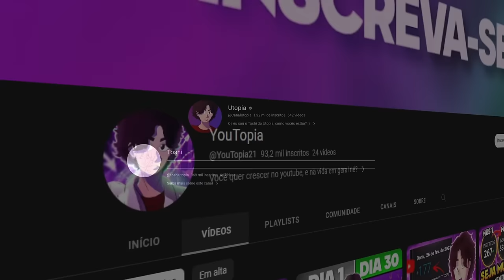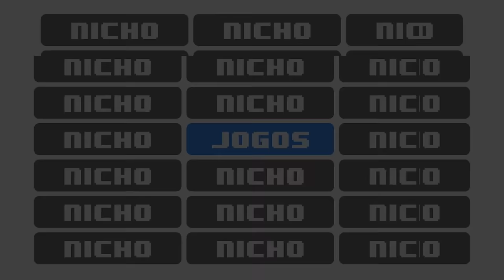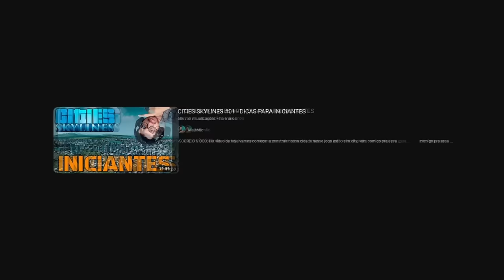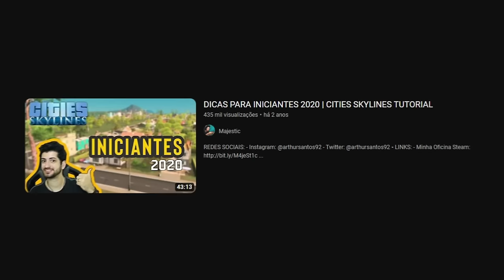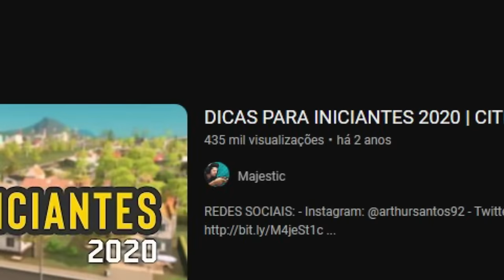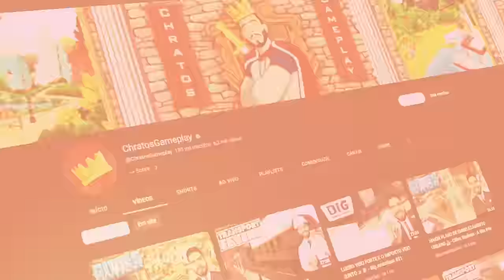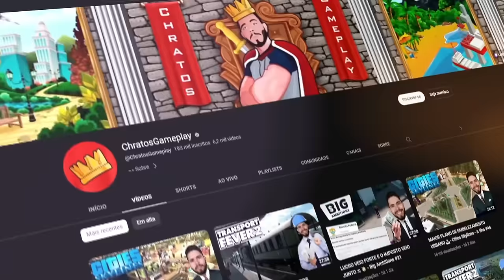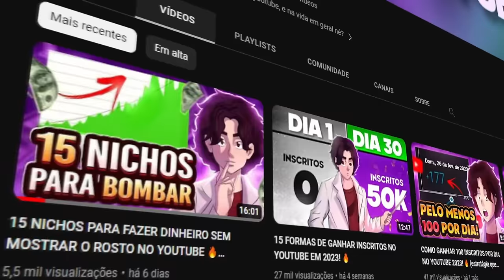COMO CRESCER UM CANAL DE GAMES NO YOUTUBE EM 2023! 🔥 (SERVE PARA QUALQUER JOGO)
COMO CRESCER UM CANAL DE GAMES NO YOUTUBE EM 2023!

Esse vídeo é sobre COMO crescer no youtube no NICHO de GAMES EM 2023. Tu tem um canal de jogos e quer saber como crescer no youtube? Nesse vídeo eu te ensino a crescer com um canal de games. São varias estratégias que podem te ajudar.

Esse meu canal aqui é o "Youtopia" onde eu te ensino a crescer no youtube. Tem várias estratégias de como crescer no youtube, como monetizar o seu canal, como ganhar dinheiro, mais visualizações e inscritos. Olha os outros vídeos aí!

Algumas pessoas querem saber como crescer com canal de free fire, canal de minecraft: tem vários jeitos de crescer no youtube, nesse vídeo eu ensino algumas estratégias para o nicho de jogos, que servem para qualquer tipo de jogo. Basta utilizar as estratégias que sem dúvidas vocês terão vantagens.

Livros que eu recomendo:

A fórmula do Youtube
Vídeos que vendem MAIS
O homem mais rico da babilônia

Equipamentos que eu recomendo:

Microfone Quadcast (o que eu uso)
Microfone Shure
Microfone Custo Beneficio
Microfone SUPER BARATO
Webcam Custo Beneficio
Câmera Canon